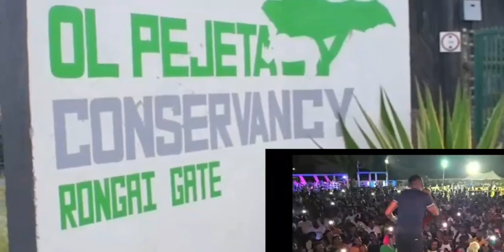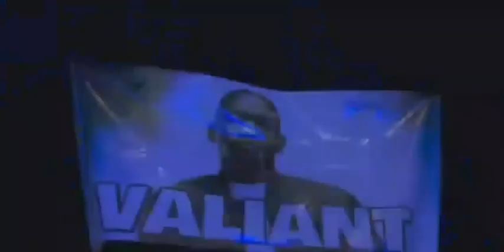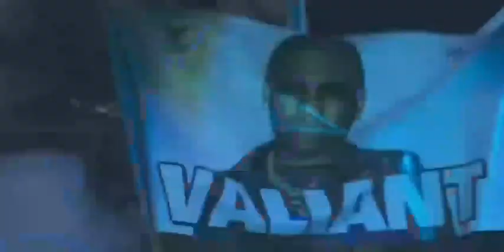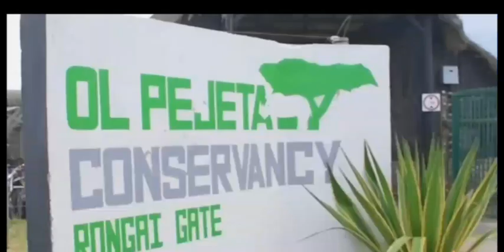LADY ANN SAYS THAT DANCEHALL DOESN'T BELONG TO THE 90's ARTIST THE 80s IS MUCH BETTER THAN THEM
it all about farming and entertainment Morvin Moore MUSIC news reviews and interviews